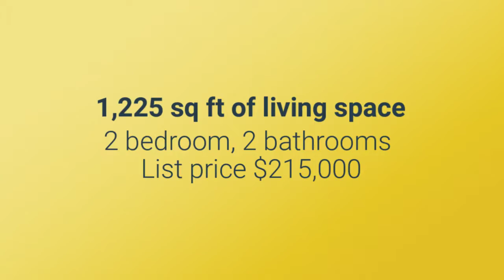VIDEOLeisure World Greens 2 610 condo for sale 720p 1